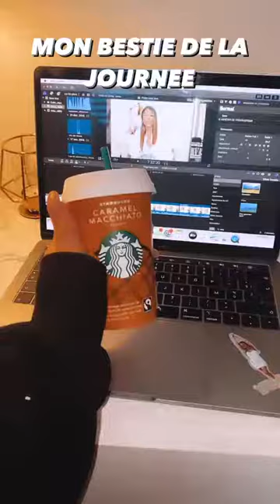HOUSE OF RBB - 02 Octobre 2020